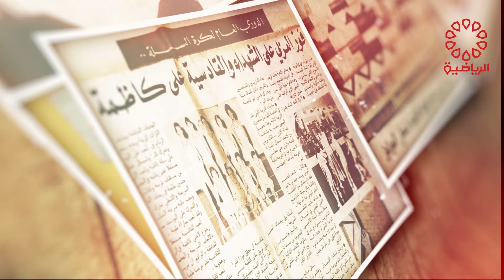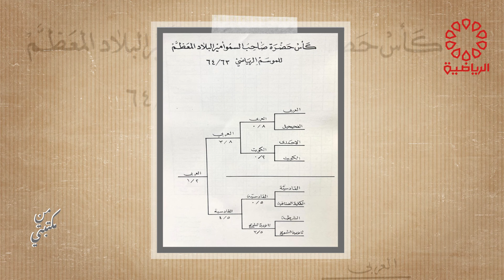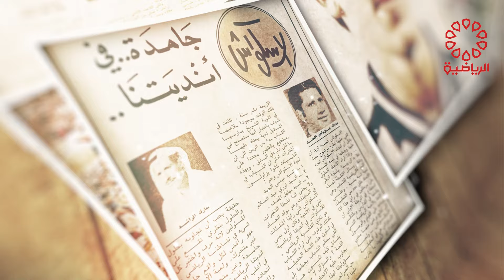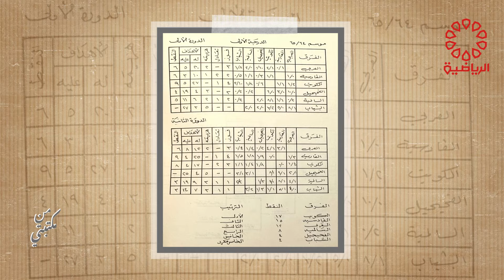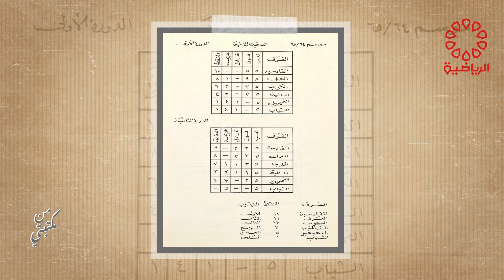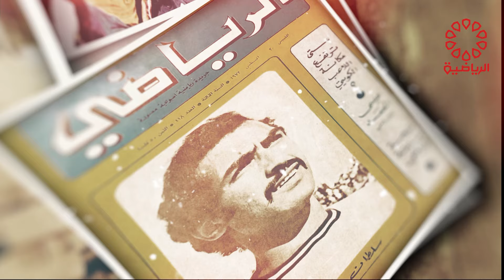برنامج من مكتبتي الاحد 2/6/2024